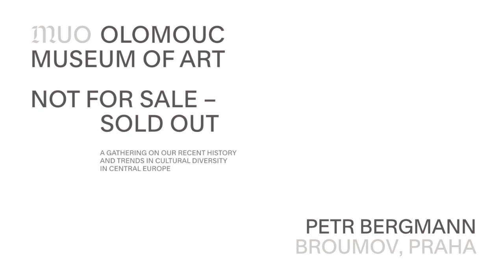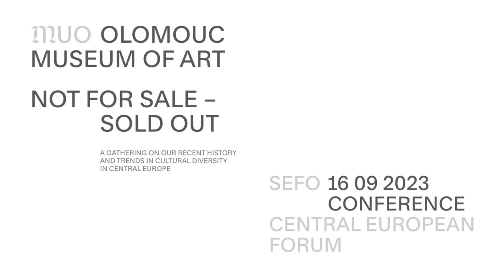NOT FOR SALE / SOLD OUT – Petr Bergmann